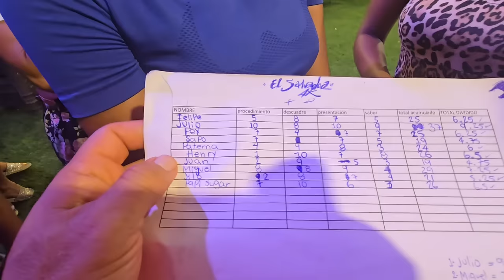😱NADIE puede CREER este SUCESO mira quienes ocupan el 1° y 2° lugar LAS BICHAS NO ESTAN DE ACUERDO.